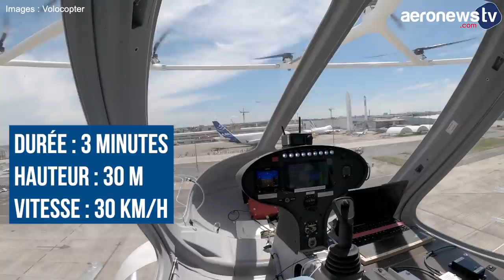Taxis volants : les contraintes à résoudre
Le taxi volant Volocopter 2X a réalisé hier, lundi 21 juin 2021, une courte démonstration en vol, sans pilote, au Bourget. C’est une première en France pour un multirotor électrique à décollage vertical et le rythme va s’accélérer. Olivier Jouans, chargé de mission à la Direction des services de la Navigation aérienne (DSNA), nous a confirmé que les choses sont en train de bouger. A partir de septembre, des vols d’essais débuteront en région parisienne sur l’aérodrome de Cergy Pontoise avec pilote mais sans passagers pour commencer, puis avec passagers à partir de l’été 2023. L’objectif est de pouvoir proposer quelques vols commerciaux au-dessus de Paris pour les JO de 2024 et développer un vrai réseau dans plusieurs grandes villes françaises à l’horizon 2030.

Le processus pour mettre sur pied ce nouveau mode de transport urbain est long car les contraintes sont nombreuses. Tout d’abord, si de nombreux multirotors sont en cours de développement, il n’y en a aucun de certifié pour le moment. Pour pouvoir être déployés en ville, il faut s’assurer qu’ils puissent décoller et atterrir vraiment à la verticale. Ensuite, il n’y a pas pour l’instant les infrastructures au sol nécessaires et toute la logistique autour des batteries reste à mettre en place. Enfin, la gestion du trafic aérien en zone urbaine est aujourd’hui très limitée et les moyens pour le contrôler n’existe pas encore. Une règlementation spécifique devra donc être établie. Et on ne parle ici que de multirotors pilotés. Car des vols commerciaux entièrement automatisés, donc sans pilote, ne sont pas prêts de voir le jour, pour des questions technologiques mais aussi d’acceptabilité du grand public.